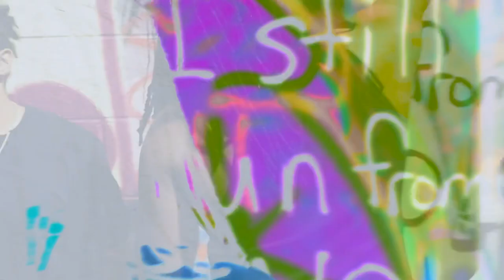Tony Carpenter - Move ( Official Video )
Move - Streaming on all platforms